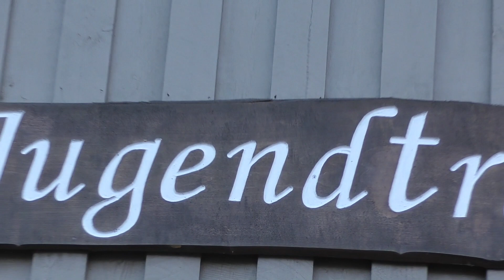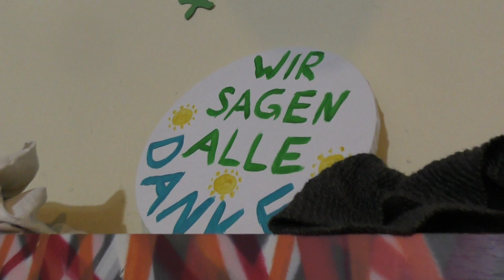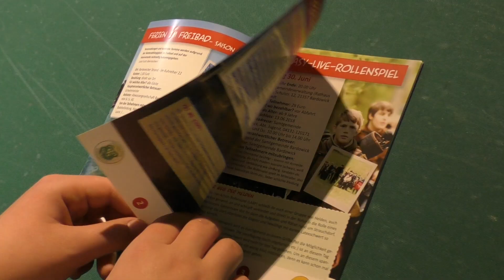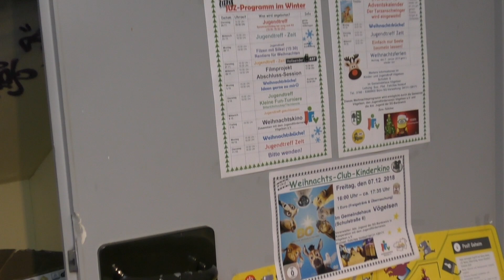Filmprojekt im Jugendtreff Vögelsen - Folge 5 Talkrunde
Dies ist Teil eines Filmprojektes des Kinder- und Jugendtreffs Vögelsen (bei Lüneburg). In dieser Folge lassen die Teilnehmenden
das Filmprojekt, an dem sie die vergangenen Wochen gearbeitet haben, Revue passieren. Das Kreativ Labor ist eine Veranstaltungsreihe von HollaenderART und wurde im Auftrag vom Kinder- und Jugendtreff Vögelsen durchgeführt.

Kinder- und Jugendtreff Vögelsen:
Schulstraße. 6
21360 Vögelsen